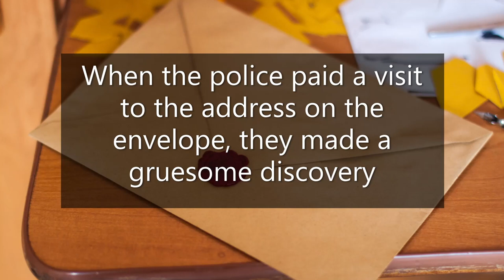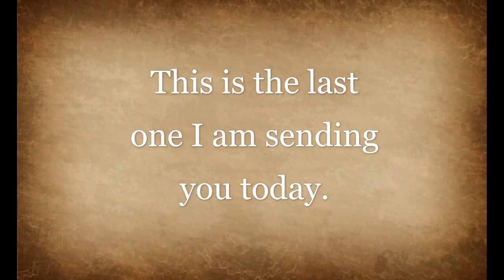Last One Today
Creepypasta Narration of Last One Today. Much Love Everyone! *NOTE* I do not own these stories, I just narrate them. I will credit the author if applicable, otherwise these stories are credited anonymously.